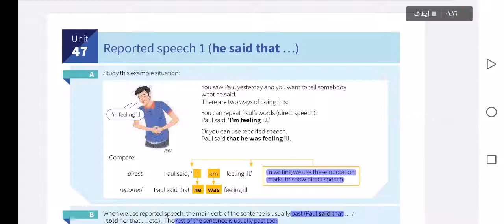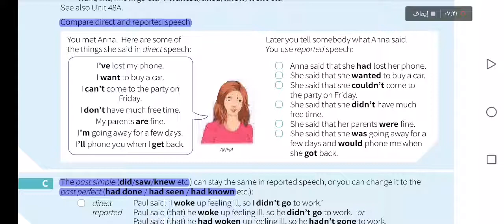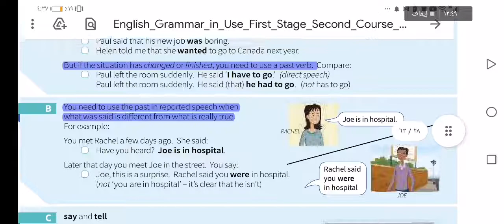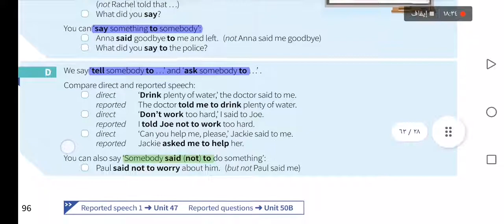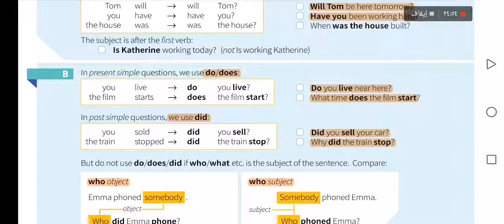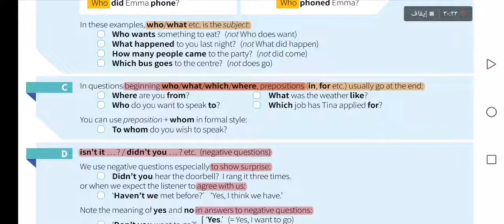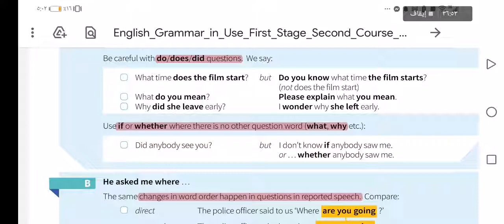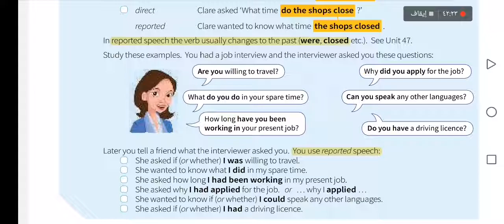The third lecture /First stage/Grammar /Open educational collage